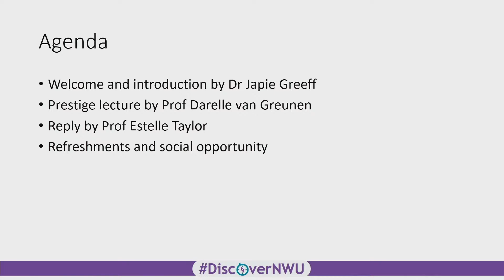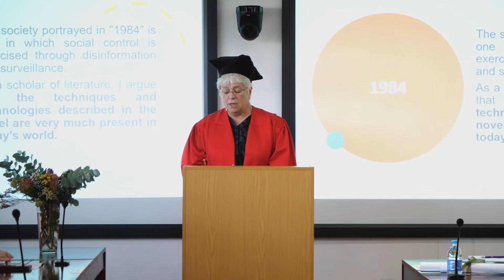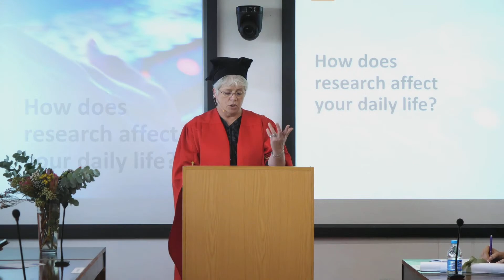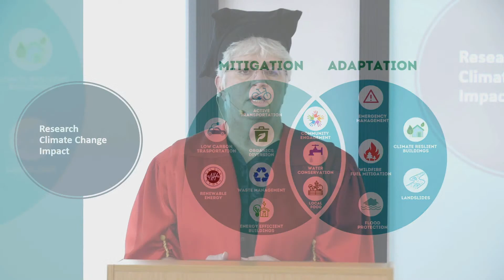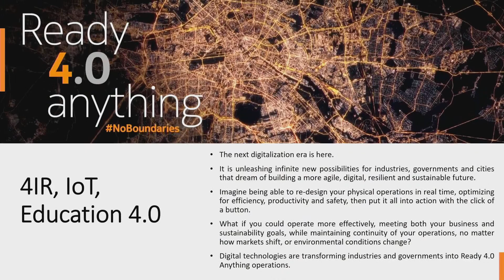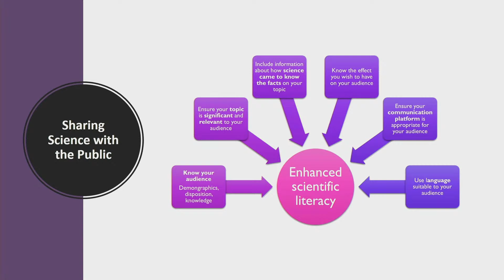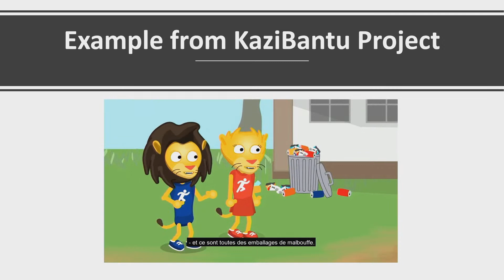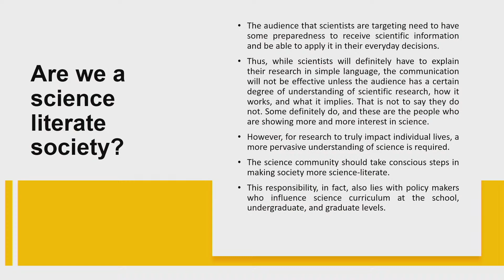Prestige Lecture - How does research impact your daily life?